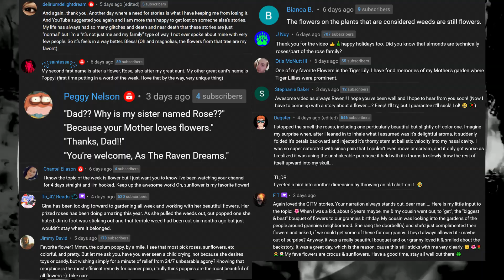8 TRUE Glitch In The Matrix Stories - Time Shifts and Spawn Glitches (Vol. 65)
8 TRUE Glitch In The Matrix Stories - Time Shifts and Spawn Glitches (Vol. 65) is a collection of genuinely creepy Glitch In The Matrix Stories.

Have you ever experienced a Glitch In The Matrix? I would love to hear it! Until then, Today I will cover some incredibly Weird Glitch In The Matrix Stories from Reddit!

Send a True Scary Story My Way!

[TimeStamps]
0:00 ➤ Hit That THUMBS UP Button if you like Today's Glitch In The Matrix Stories!
0:22 ➤ Story 1 by Prometheusatitangod
4:50 ➤ Story 2 by R0B0_Head
9:11 ➤ Story 3 by No_Manager342
12:38 ➤ Story 4 by UnusualGoldsmith
15:51 ➤ Story 5 Submitted by Mrs. Abel XO
19:03 ➤ Story 6 by Timothy Spencer
21:36 ➤ Story 7 by ANDROMEDA GREY
23:51 ➤ Story 8 Submitted by DarrenP
25:45 ➤ Leave A Comment, Let Me Know What You Thought!
➤ The first successfully cloned cat was named CopyCat.